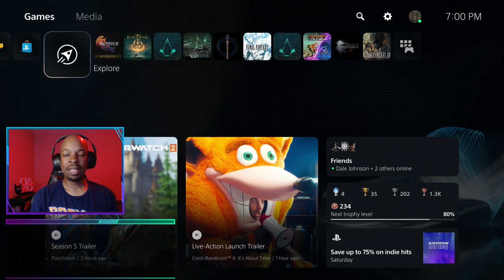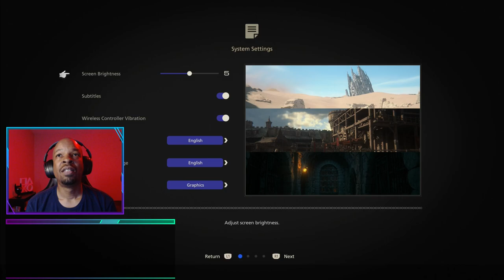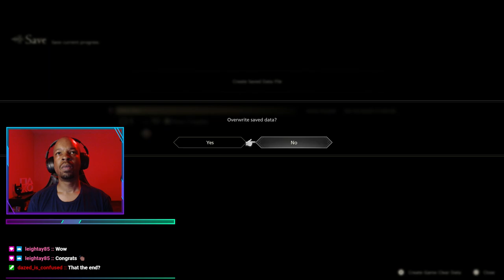Staying alive with Clive - Demo version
My first impression with Final Fantasy XVI Demo -- Watch live